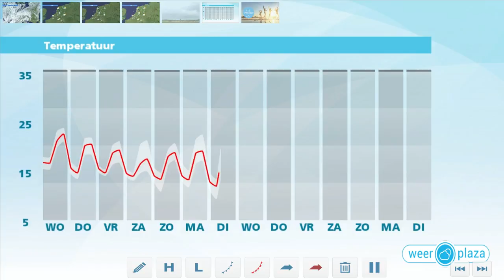Weerbericht dinsdagmiddag: Wisselvallig weer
Het is wisselend bewolkt en er vallen enkele buien. Daarbij kan ook onweer voorkomen. In de nacht wordt het op de meeste plaatsen droog en koelt het af tot tussen 15 en 18 graden. Morgen blijft het weerbeeld onstabiel. In de loop van de dag neemt de kans op een (onweers)bui weer toe, vooral in het noordoosten en oosten. Het wordt wel zo'n 21 tot 25 graden. De wind draait naar het westen tot zuidwesten en is meet matig van kracht. Donderdag en vrijdag is het minder warm en blijft het wisselvallig.